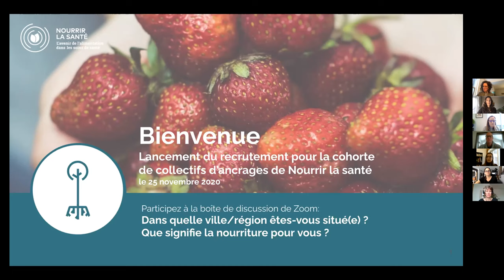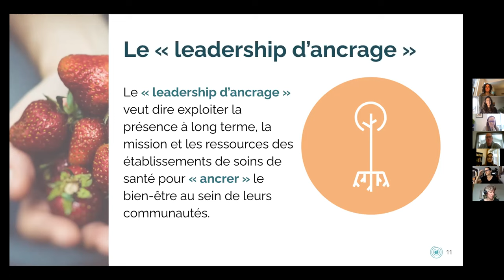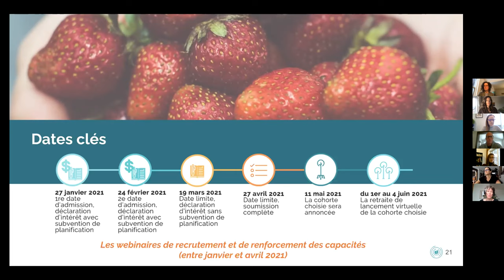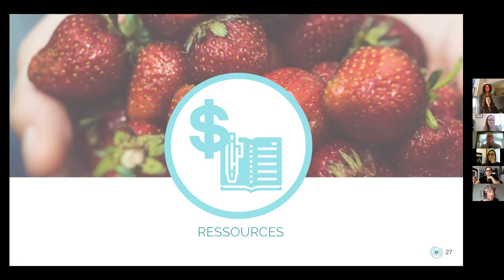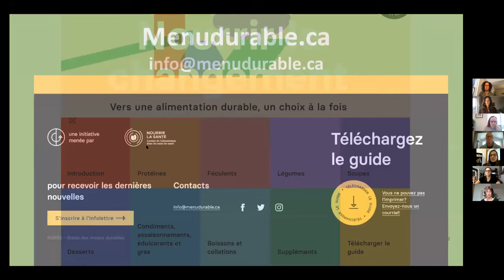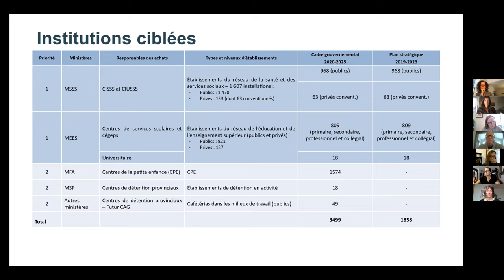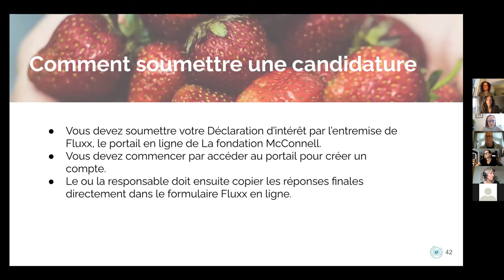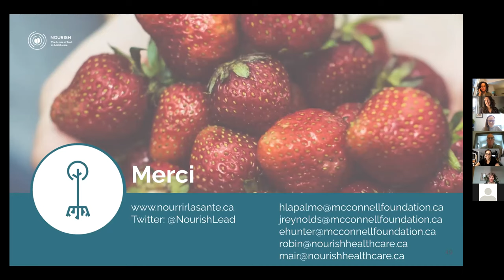Webinaire de lancement de la cohorte Nourrir la santé